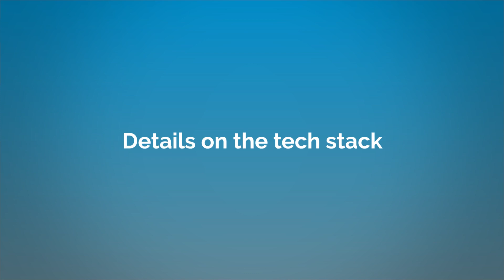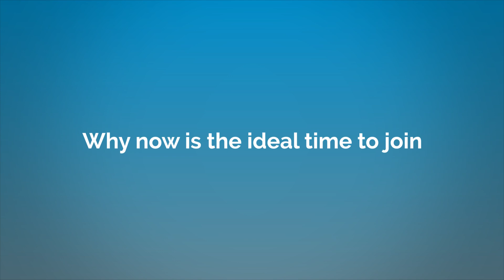An Inside Look at SevenRooms' Engineering Team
Kinesh Patel, CTO & Co-Founder at SevenRooms, joins us to discuss what the company is all about, a deep dive into their engineering team, and what to expect during the interview process.

Are you interested in working at SevenRooms?

0:00 About SevenRooms and what they do
0:45 Details on their platform
1:17 Cool projects engineers get to work on
3:10 Details on the tech stack
3:49 What to expect during the interview process
4:43 About SevenRooms' culture
5:47 Why now is the ideal time to join

VentureFizz helps you discover the best jobs and companies in the tech industry: